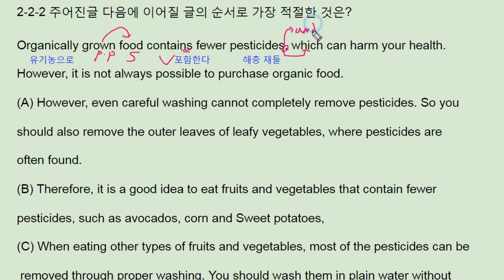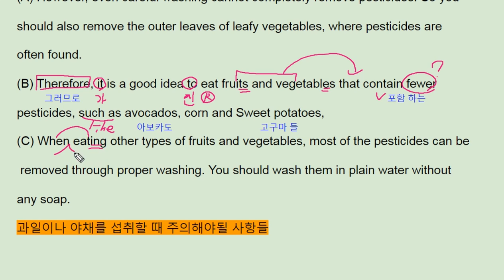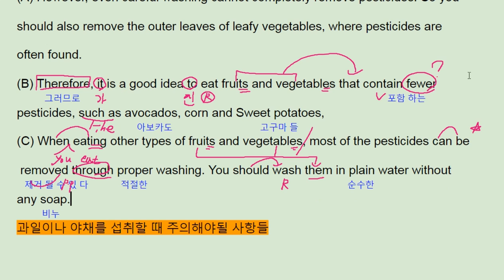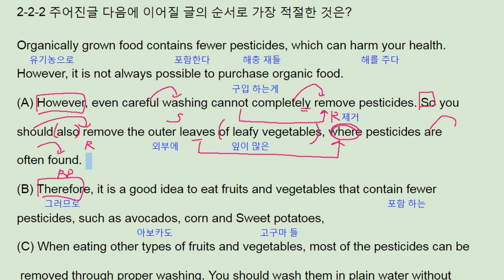The 상승 직독직해 파트2 2-2- 번개콩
반갑습니다.

채널입니다.